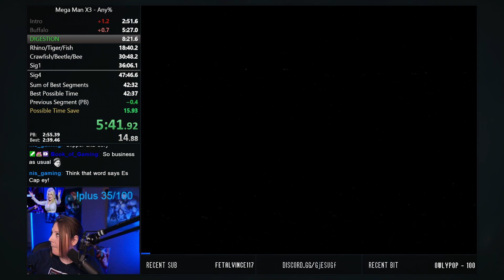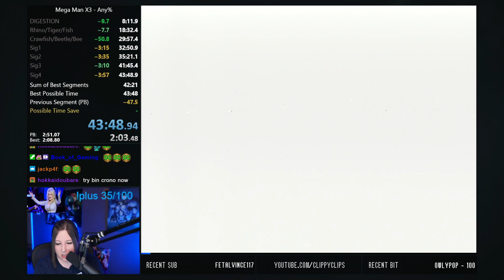Mega Man X3 ANY% PB In 43:48